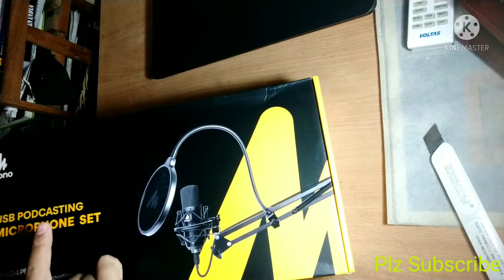Finally Got My New Mic Maono kit Maono Microphone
Finally mera mic aa gya .
ye mic mene flipkart se order kia hai .

To is ko buy krne k liye👇link pe click karein

MAONO AU-A04 Plus Microphone

 Is kit me app ko mile ga
1:Mic
2:Wind foam
3:Pop Filter
4:Microphone stand
5:Usb Cable
6:Table Tripod
7:Table Clamp
8:Shock mount
9: Microphone mount ring

Boht hi beautiful n fully metal hai ye kit

Art channel Wasim Art

Tripod:____Take a look at this Syvo WT 3130 Aluminum Tripod (50-Inch) Tripod, Tripod Kit on Flipkart